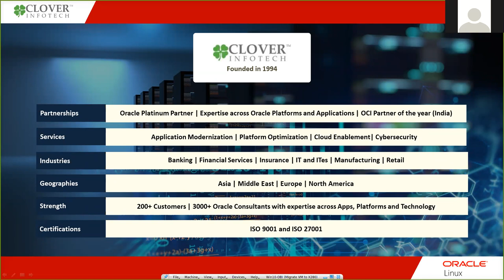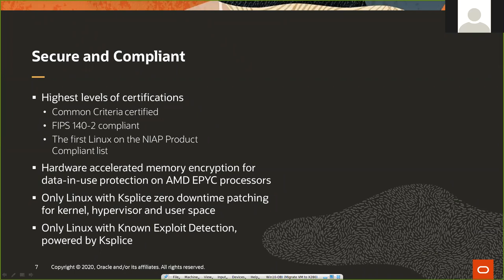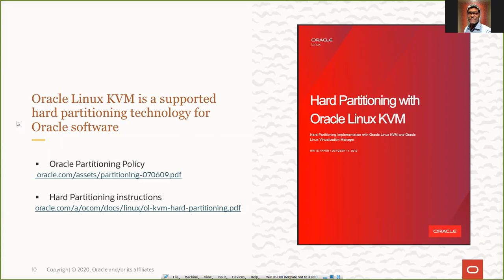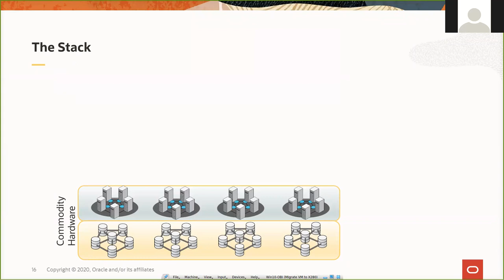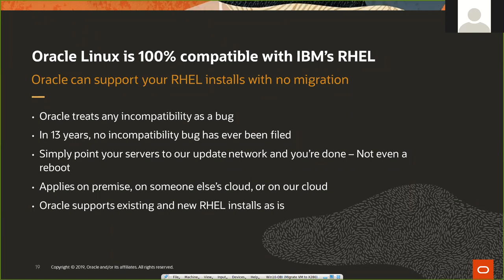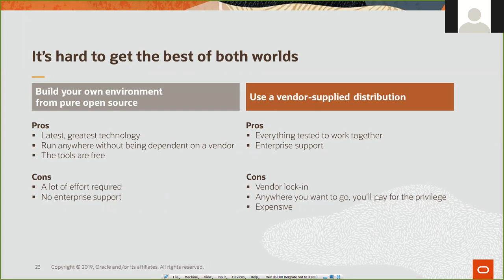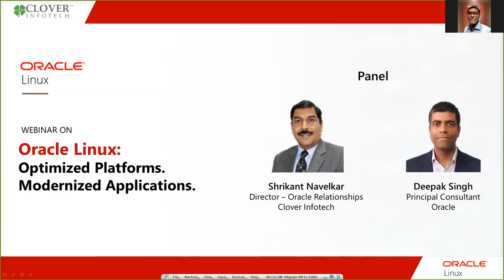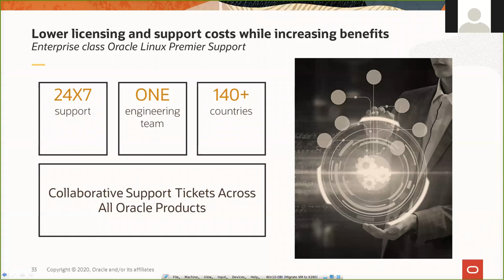Oracle Linux: Optimized Platforms. Modernized Applications.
Clover Infotech and Oracle present a one-hour interactive discussion on Oracle Linux and Virtualization Platform.